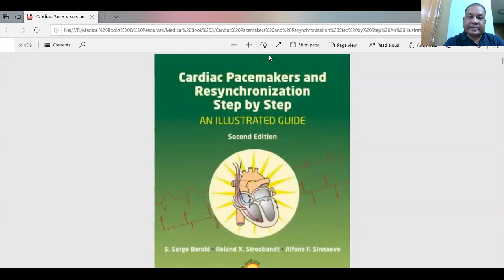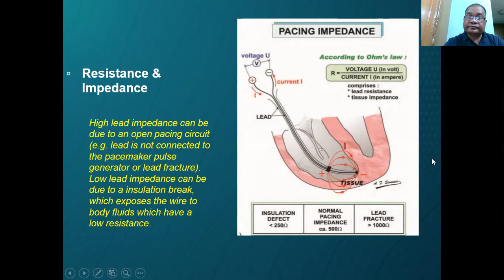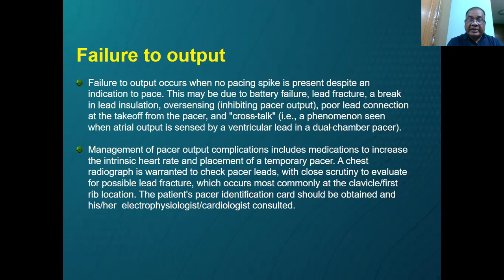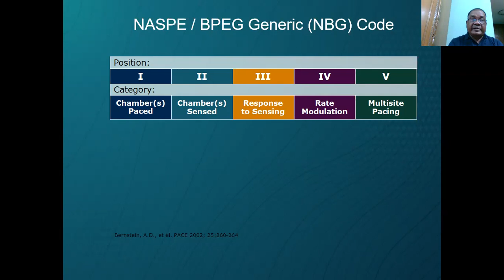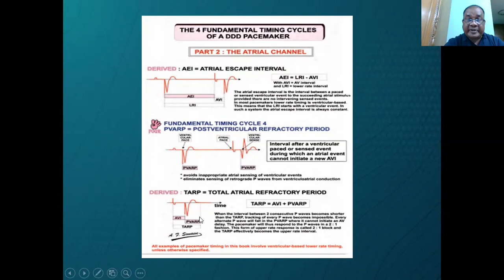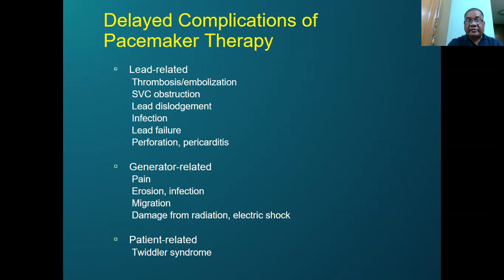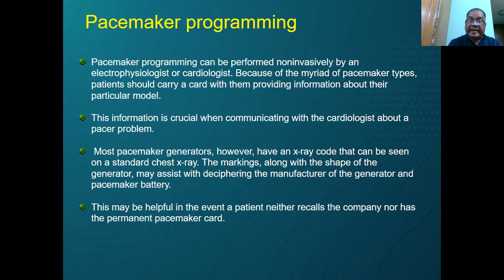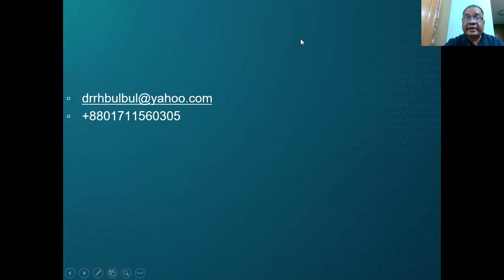Cardiac pacing for Surgeons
A brief presentation about essentials in cardiac pacing and uses of the pacemaker.